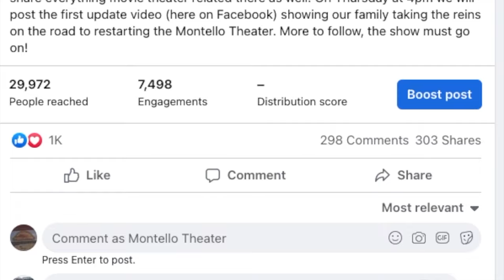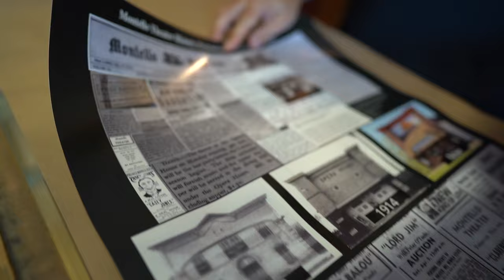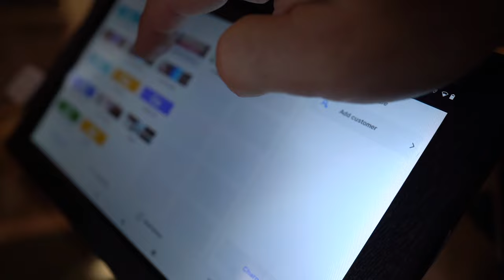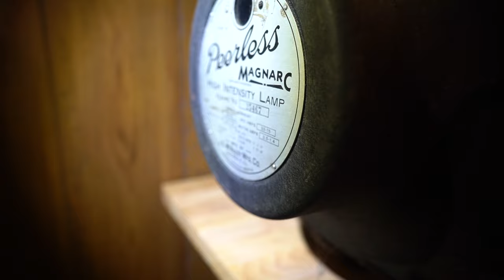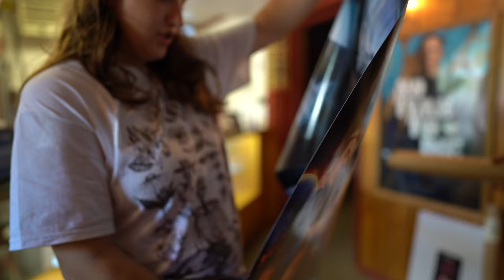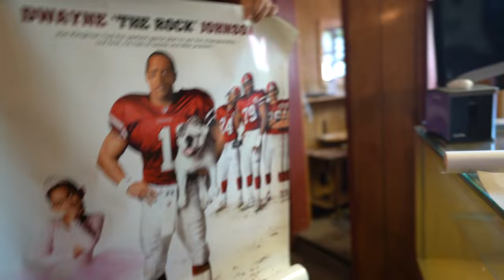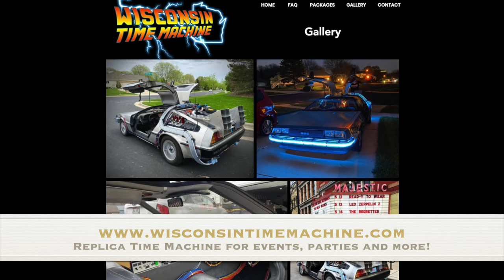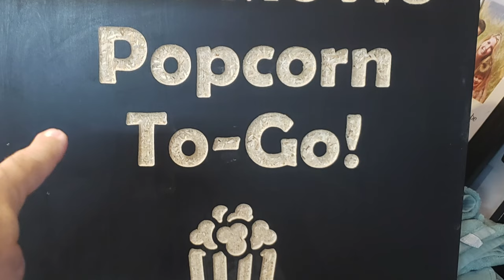We Bought Montello Movie Theater- ANNOUNCING OUR REOPENING PLANS! [Including a time machine!]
Last week we bought a movie theater, the Montello Theater! In today's video we share our first week and we announce our grand reopening movie plans. We are showing Back to the Future and we will have an awesome Delorean Time Machine replica sitting out front courtesy of

Our Equipment:
Saramonic Advanced 2-Person Wireless UHF Lavalier System
Saramonic 2-Ch Audio Mixer
Saramonic 5-Section 10' Aluminum Boom Pole
Saramonic SoundBird T3 Shotgun Microphone
Zhiyun Crane 2S Gimbal
500mm/1000mm f/8.0 Telephoto Lens
57” Aluminum Tripod with 360° Panorama Ball head